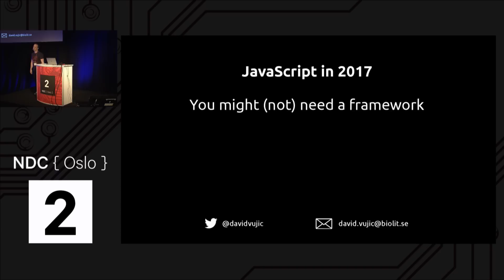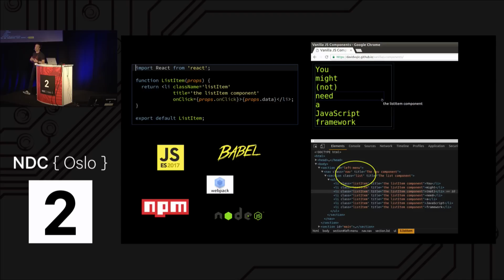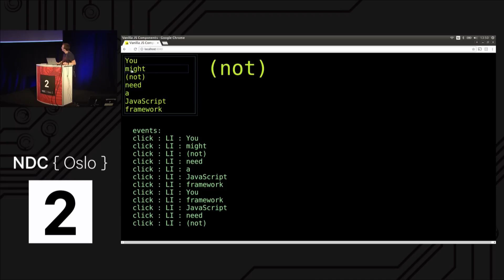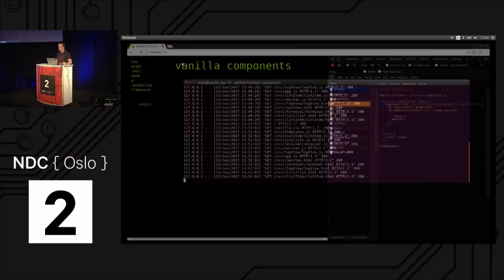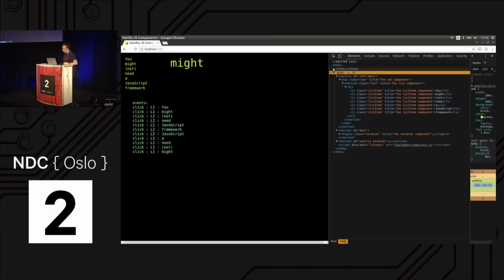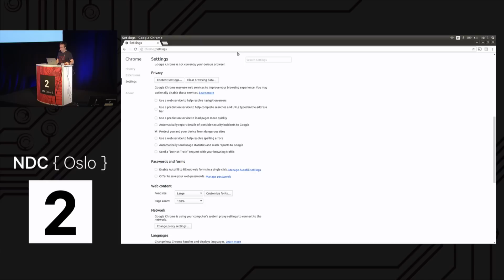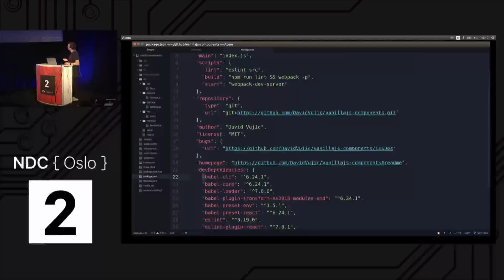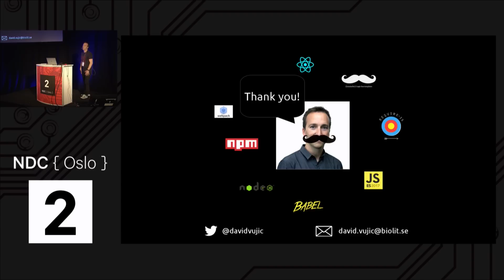JavaScript in 2017: You might (not) need a framework - David Vujic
JavaScript in 2017 is like "Yeah, now you need webpack, babel, npm, yarn, React ...". Redux? Relax. Developing a front end web project in 2017 can be a bit intimidating, especially when the home base is back end development.

In this session I will talk about & code JavaScript using old school methods and step-by-step add stuff like modules, Babel, ES 2017, ESLint & Webpack. Let's investigate the value added, how to keep it simple and some of the trade offs to be aware of. You'll know how to setup and develop an ECMAScript 2017 & React enabled web site, with automated build and real time syntax checking after this session. You might even have been transformed into a JavaScript hipster. Welcome!